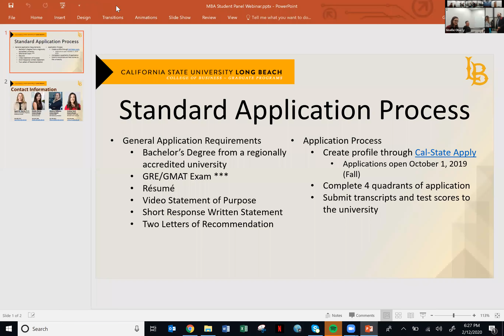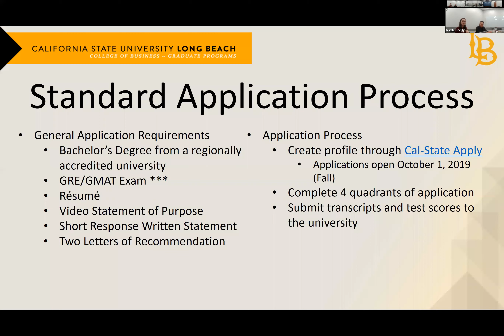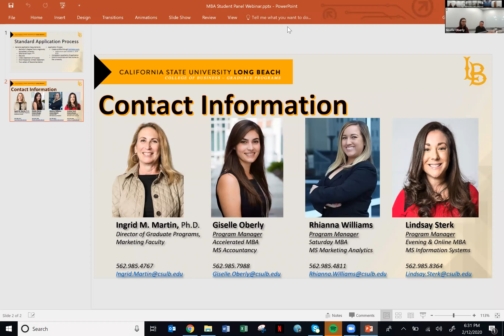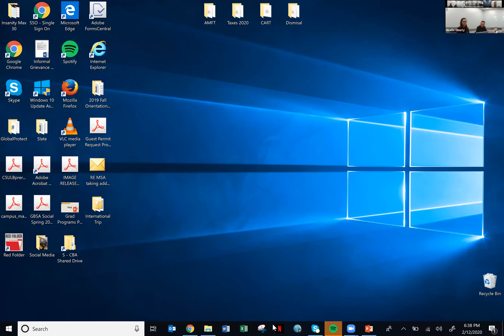CSULB Student Panel - MBA Webinar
Dr. Nguyen conducts a webinar with fourcurrent CSULB MBA students.  Each student represents Accelerated Full Time MBA program, Evening MBA Program, Online MBA, and the Saturday MBA Program